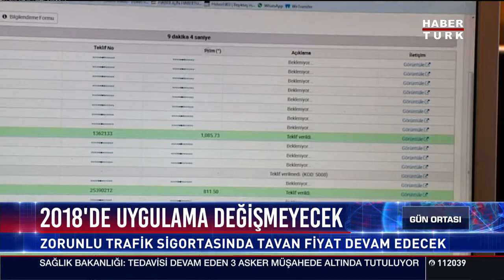2018'de uygulama değişmeyecek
Zorunlu Trafik Uygulaması 2018'de de devam edecek Ocak ayı itibarı ile fiyatlarsa yüzde 5 oranında zamlanacak.